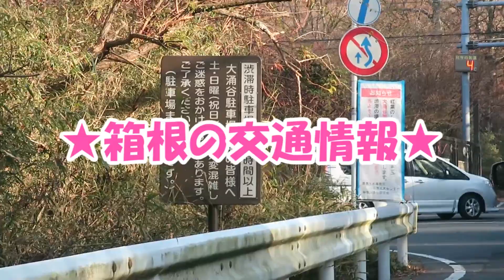すすきが見頃の仙石原でココ氏をガチおんぶ。愛犬と行く箱根旅行5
▼ココをおんぶしてる犬用カバン▼

仙石原のすすきが大好きです。
キラキラ輝いて、植物の宝石みたいです＾＾
ほんとに！すごくキレイ。

強羅リゾート凛香のスイートルームに泊まってきた～愛犬と行く箱根旅行6

スイートルームで過ごす高貴なココ氏と庶民飼い主 愛犬と箱根旅行7

犬用温泉でココ大激怒！穏やかなココ氏がブチ切れわんわん　愛犬と箱根旅行8

まつもとたくや / ioniさんの「Loophole of snow」と
天休ひさしさんの「冒険のはじまり」をお借りしました。